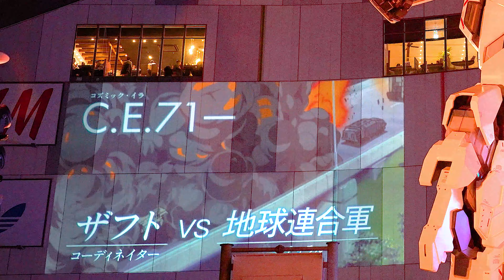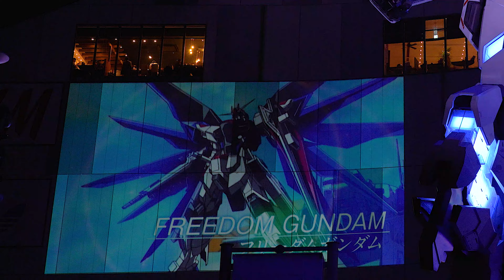お台場ガンダム 機動戦士ガンダムSEED Cosmic Era Special Highlight -SEED to FREEDOM- 4K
お台場ガンダムの機動戦士ガンダムSEED Cosmic Era Special Highlight -SEED to FREEDOM- を撮影してきました。後半にアニメ部分を2倍に拡大して見やすくした映像を付けています。
ユニコーンガンダムは演出で点滅することがありますので、ご注意ください。

0:00 等倍
6:57 2倍

撮影機材：α7IV、SEL24105G